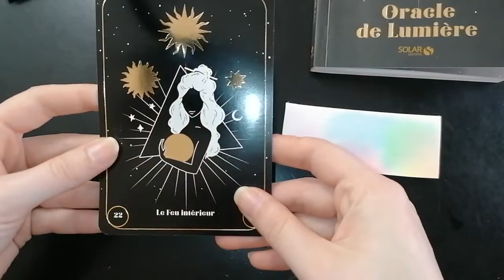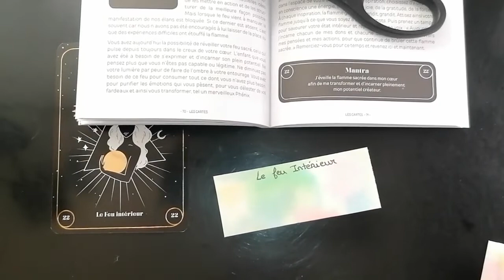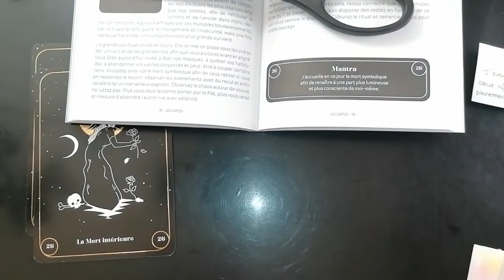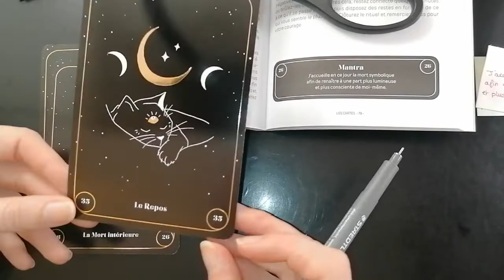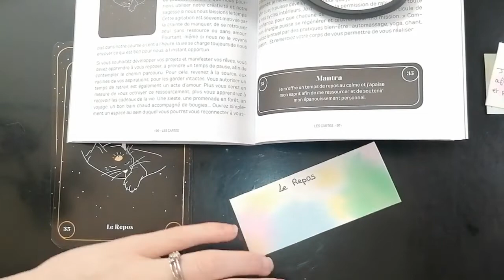Réaliser des cartes de Mantra avec un fond à l'encre Aquarelle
Dans cette vidéo, nous allons utiliser l'Oracle de lumière de Aurore Widmer. Celui-ci à un petit mantra associé à chaque carte.

J'ai donc décidé de faire un tirage spécialement pour cette vidéo, et nous utiliserons les mantras associées à chacune des cartes tirées.

J'espère que les mantras résonneront en toi, en tout cas, je trouve qu'elles sont parfaitement adaptées à ce que l'on fait dans la vidéo !

Je te remets ici les 3 mantras :

👉 J'éveille la flamme sacrée dans mon cœur, afin de me transformer et d'incarner pleinement mon potentiel créateur
👉 J'accueille en ce jour la mort symbolique afin de renaître à une part plus lumineuse et plus consciente de moi-même
👉 Je m'offre un temps de repos au calme et j'apaise mon esprit afin de me ressourcer et de soutenir mon épanouissement personnel